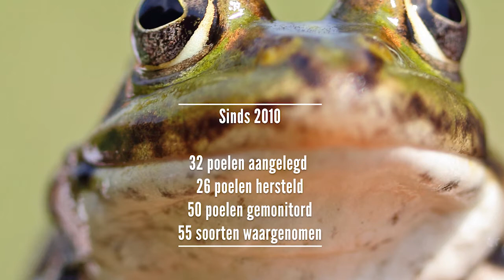Poelenmonitoring 2019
Regionaal Landschap Rivierenland controleert jaarlijks de waterkwaliteit, het waterpeil en de biodiversiteitswaarde van recent gegraven en herstelde poelen in het lokale landschap. De monitoringsacties resulteren in honderden interessante waarnemingen.